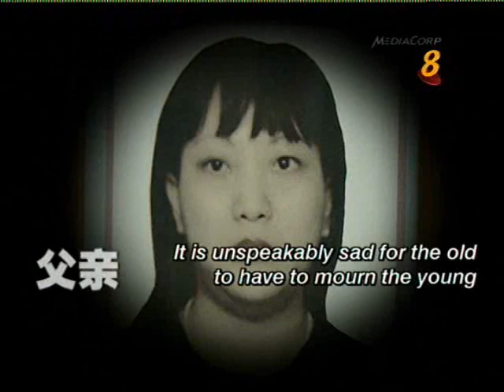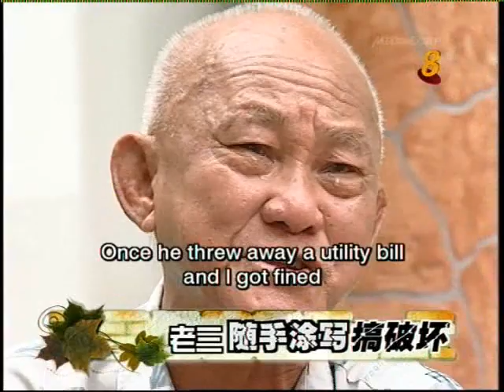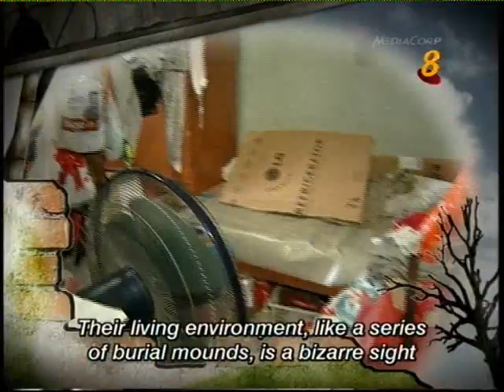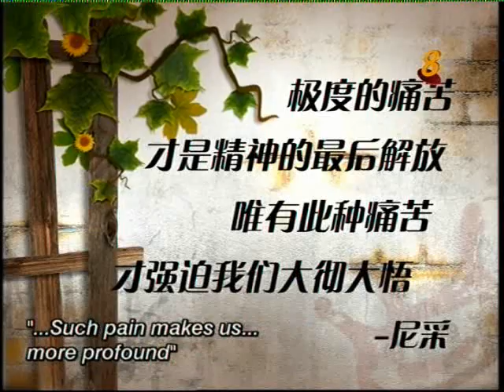75 year old Ah Pek working to support children Part 2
Life Transformer